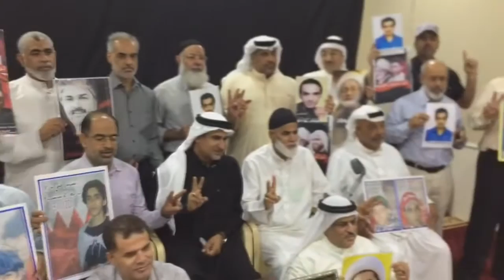مجلس تأبيني على روح الشهيد علي نعمة - بلدة صدد 24/9/2016 Bahrain